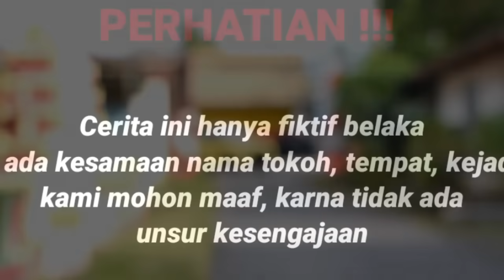PAMER MOBIL MEWAH DI HADAPAN MANTANNYA YANG MISKIN TAK LAMA SEMUA SYOK & MALU LIHAT YANG APA TERJADI